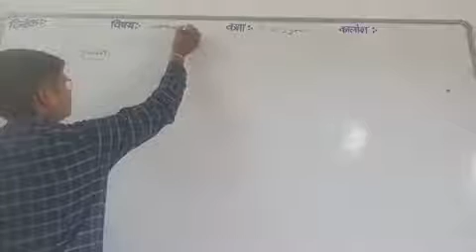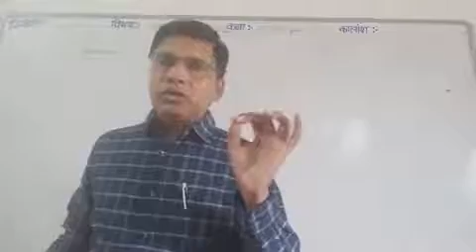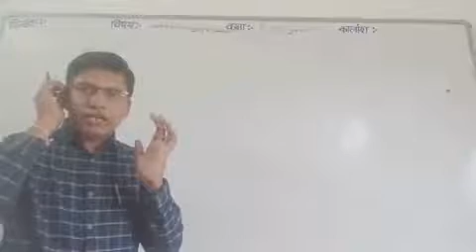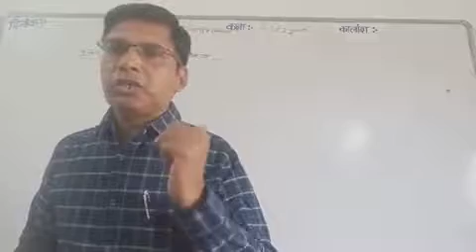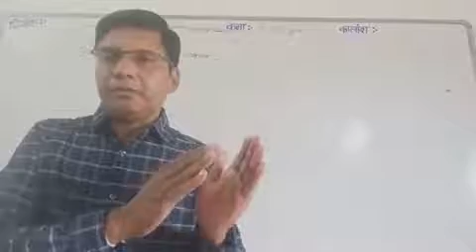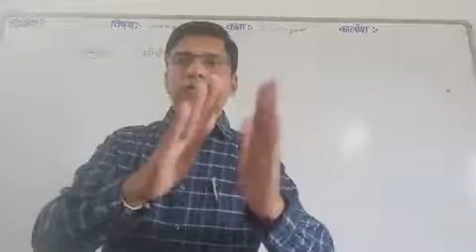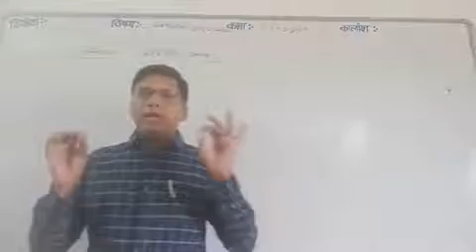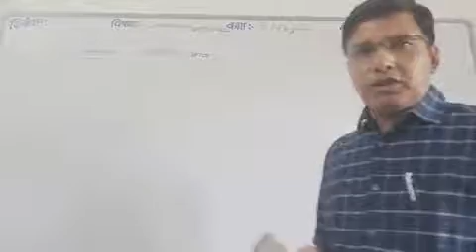29.06.2021,B.EdFirst year, Childhood and Growing up